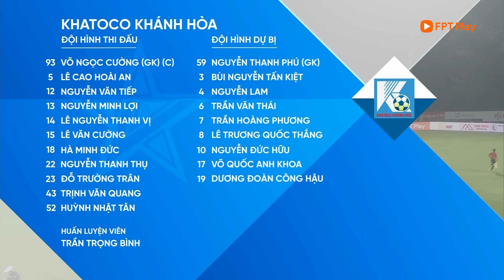Highlights: Bình Phước - Khánh Hòa | Công Phượng lập siêu phẩm, con quái vật chính thức trở lại